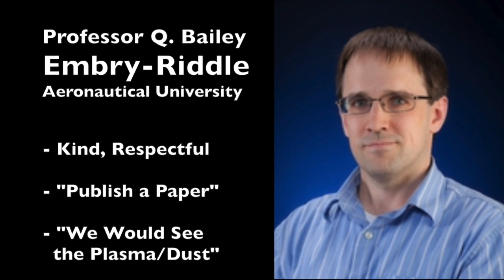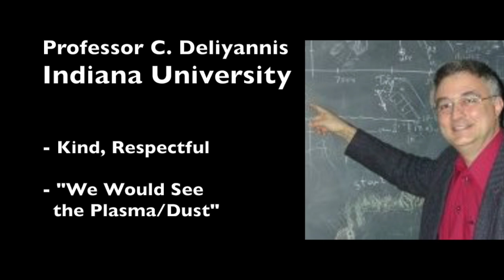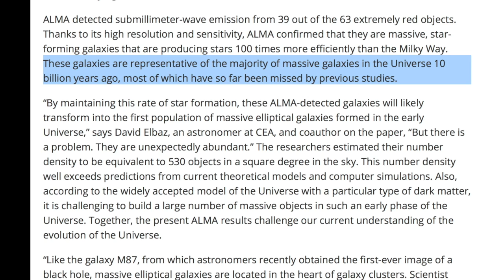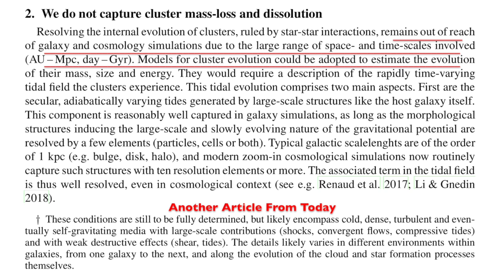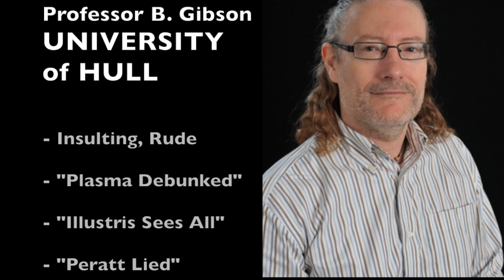PLASMA COSMOLOGY | Professors Respond